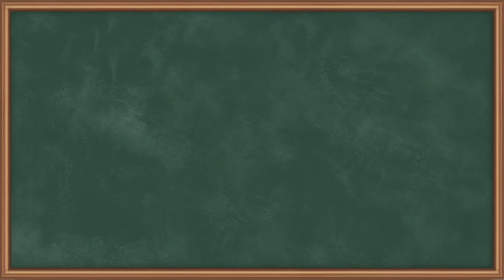Short Transmission lines